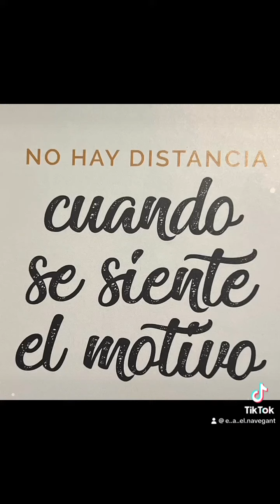25 de febrero de 2024